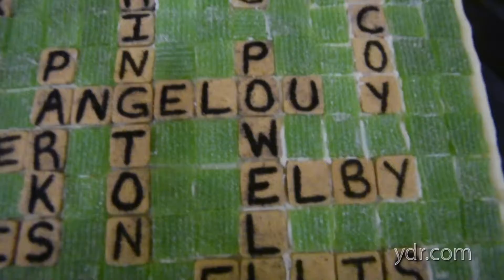ARC African American History Fair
Dazhier Gray, age 16, talks about how you should be yourself and not "put a mask on for everyone else" and why he baked a trivia cake for the 20th annual Alternative Rehabilitation Communities African American History Fair at Crispus Attucks in York, Pa. ( Video by Paul Kuehnel )